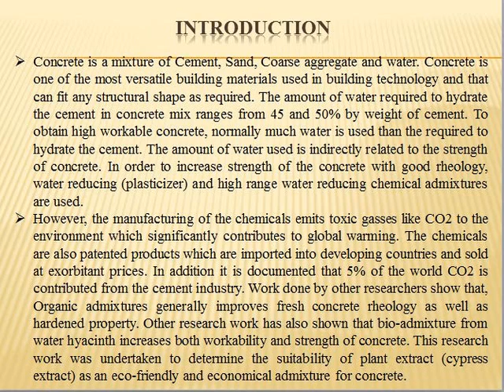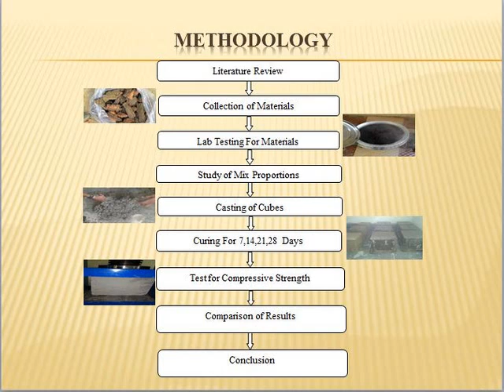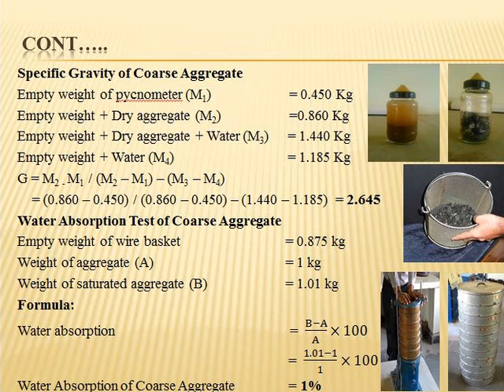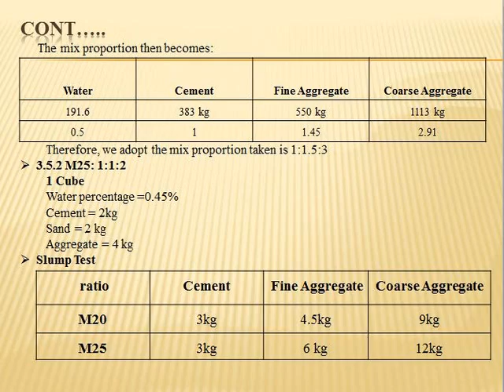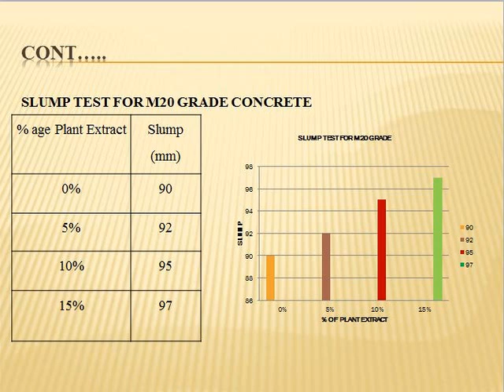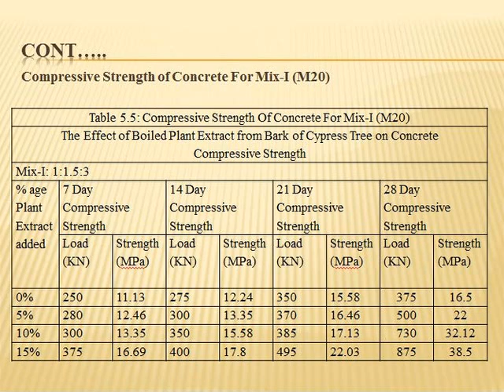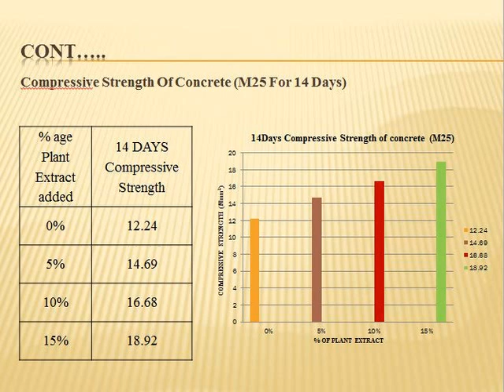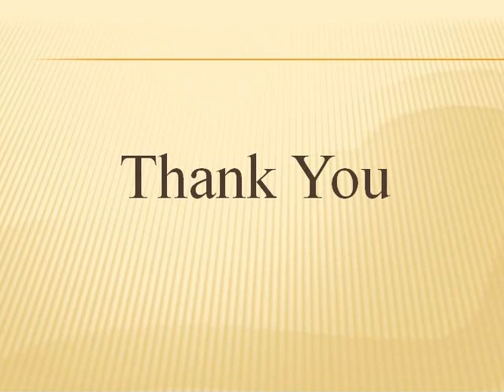AN ECO-FRIENDLY ADMIXTURE IN CONCRETE USING CYPRESS TREE EXTRACT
To produce high strength of concrete using cypress tree material extract. By addition of some natural chemical material to attain the various properties of concrete via...Workability, durability, strength, resistance to cracks. To reduce the emission of pollutant. To increase the life span of concrete. To reduce the cost of construction.